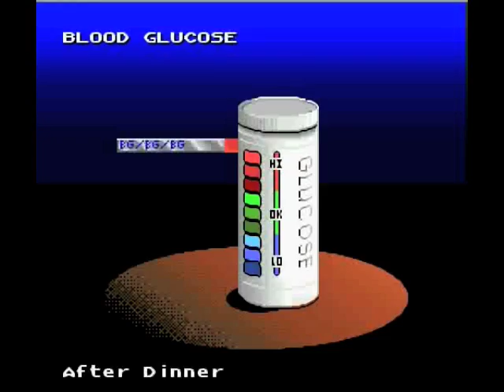Let's Play Captain Novolin - Part 2 - B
More of day two in the life of the worst super hero ever!